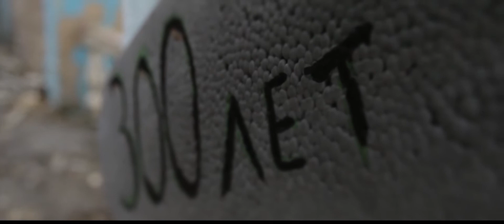The Witch!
edited in Premiere pro CS6
magic looks added.